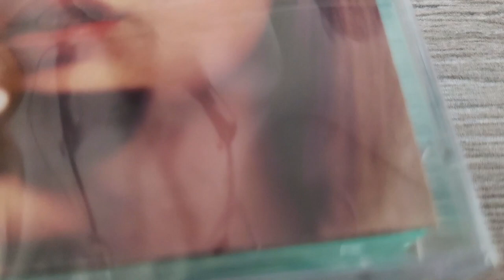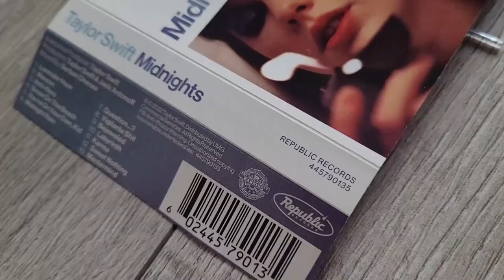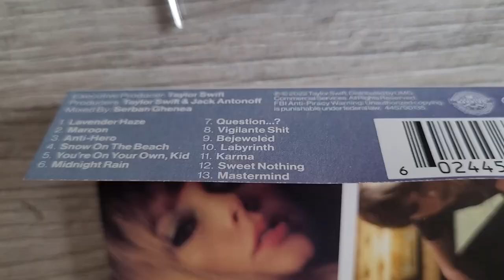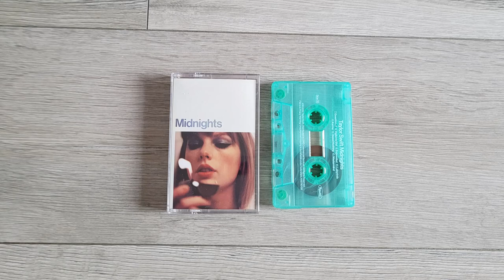Taylor Swift Midnights [Moonstone Blue Edt] CASSETTE Unboxing | with "never-before-seen photos"!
Unboxing / Presentation of the "MIDNIGHTS" Moonstone Blue Edt. Album Cassette by Taylor Swift.

The Moonstone blue edition cassette was released on October 21, 2022. It includes 13 songs.

TRACKLIST:
1 Lavender Haze
2 Maroon
3 Anti-Hero
4 Snow on the Beach (Feat. Lana Del Rey)
5 You're on Your Own, Kid
6 Midnight Rain
7 Question...?
8 Vigilante Shit
9 Bejeweled
10 Labyrinth
11 Karma
12 Sweet Nothing
13 Mastermind

►► *You can buy the cassette / vinyl / album / music here:
Taylor Swift Midnights (Moonstone Blue) Cassette
Taylor Swift Midnights (Moonstone Blue) CD
Taylor Swift Midnights (Moonstone Blue) Vinyl
Taylor Swift Midnights MP3/Digital
More Taylor Swift Music

Stream / Listen to the song in the background on Spotify (spotify link)

Music: (Beat/Instrumental of) Rob Whyte - Wasting Angels [Post Malone & The Kid LAROI Mashup Cover incl. Drums] (spotify link)